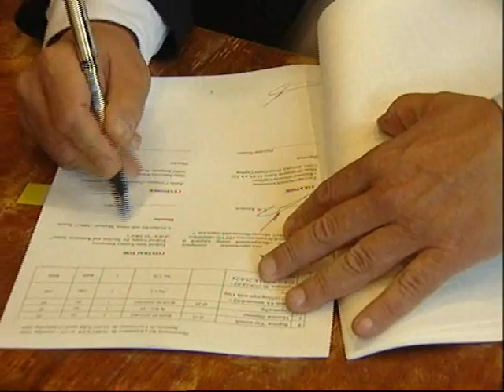Russia, Serbia Sign $25 million Trade Contract for Repatriation of Spent Nuclear Fuel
A $25 million dollar agreement that will allow spent nuclear fuel to be removed from the Vinča Institute of Nuclear Sciences in Serbia and returned to the Russian Federation was signed this week at the IAEA's General Conference in Vienna, Austria.
Reporting Kirstie Hansen, camera and video editing Petr Pavlicek.